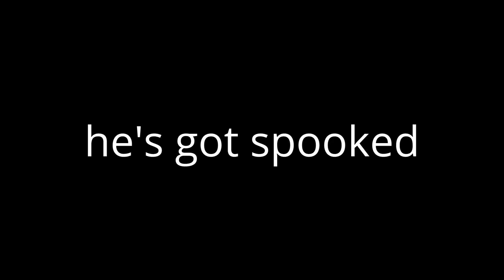Grote snoek gemist. Big pike missed. Snoeken bodycam #7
(no fish)
(geen vis)
(misser op 3:09)
(Attack on min: 3:09)